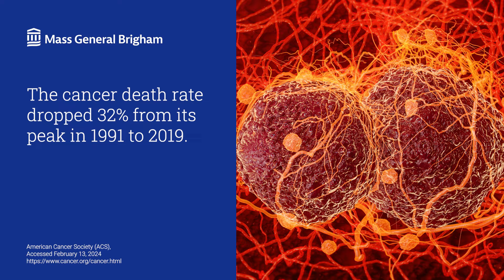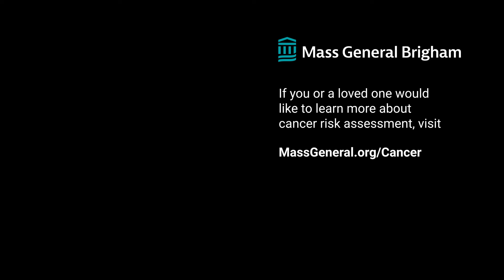Early Detection of Cancer: Research and Innovation in Diagnosis and Treatment | Mass General Brigham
How is early-stage cancer detected? How do we treat cancer today? What are new research advancements for cancer? Lecia Sequist, MD, MPH, Director of the Center for Innovation in Early Cancer Detection and Landry Family Professor of Medicine at Harvard Medical School, explains how detecting cancer at its earliest stages increases the chance of a successful treatment.

0:00 - Intro
0:34 - How is early stage cancer detected?
2:46 - Our advances in cancer screenings